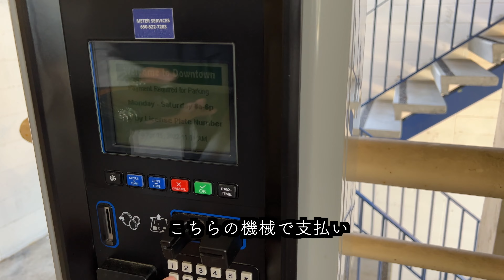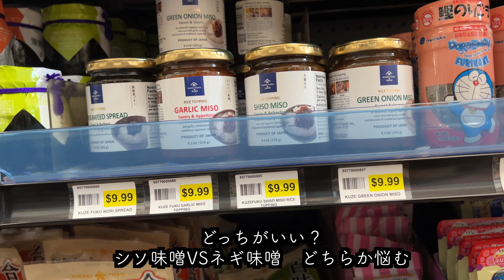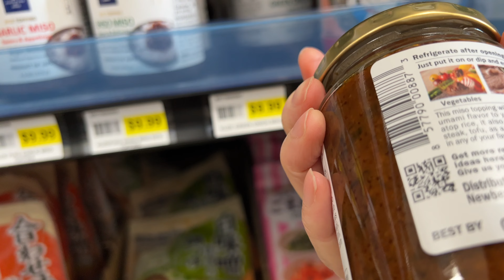サンマテオダウンタウンでブランチと日系スーパーショッピング San Mateo Down Town 「Backhaus」「日系スーパー・スルキ」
ご視聴いただきありがとうございます。サンフランシスコベイエリアの暮らしの様子をお伝えするSFベイエリアライフです。

ベイエリア、気持ちの良いお天気が増えてきました♪

久しぶりにサンマテオダウンタウンで
ブランチと日系スーパーで買い物をしてきました😊

サンマテオは、サンフランシスコ市街から車で南へハイウェイ20、30分のところにあります。

「スルキスーパーマーケット」日系スーパー

カメラ　Sony α7C
レンズ    Tamron 28-75mm F/2.8